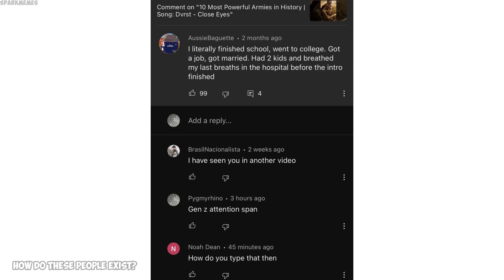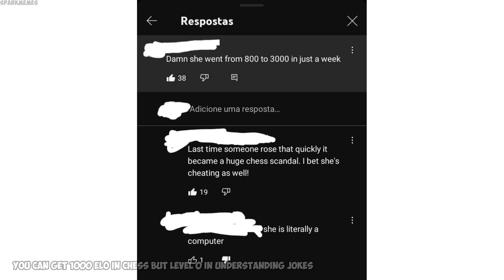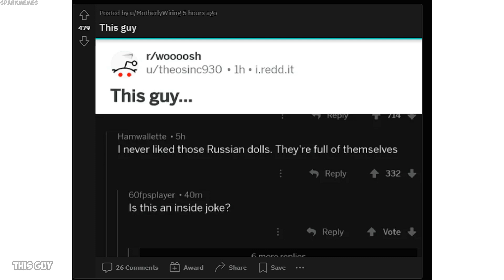Funny r/woooosh moments v1087